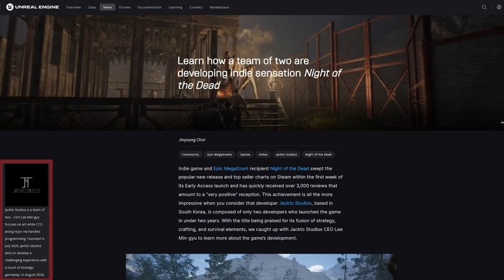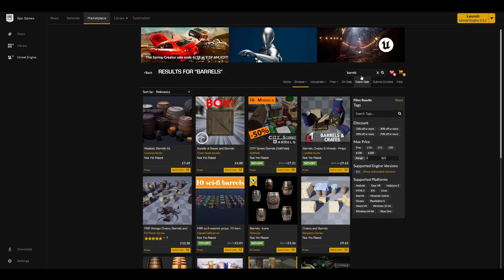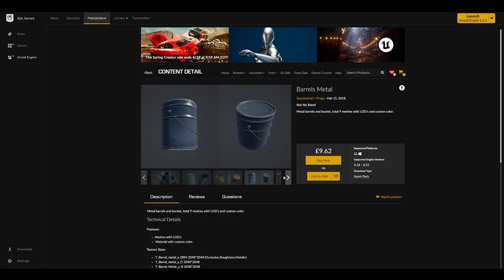Night of the dead is a steaming pile of GARBAGE that could be fixed in a Week!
July 2024 Edit Played the 1.0 update and was not impressed

This video got delayed twice for weeks on end one of them was becasue I took a break and the other was becasue I got very sick and had to rest but I'm glad its finished now, its one of my best videos I've edited to date and I very much enjoyed making it.

Thank you to @art_alanis on twitter for the background to my chapter transitions

Music used (all music is paid for and licenced)
Ambient puzzle music FX Pack:
Level 2 (Loop)
Level 7 (Loop)

Epic Orchestral Action Music Pack Vol 2:
Tactical War (Loop)
Victory (Loop)

Modern LoFi Ambient Music Pack:
The Tech Show

Suspenseful Cinematic Ambient Music Pack:
Wasteland Ruins

00:00 Intro
01:50 Chapter 1 - Tutorial
03:53 Chapter 2 - The World
06:08 Chapter 3 - Assets
10:03 Chapter 4 - Combat
13:36 Chapter 5 - Horde Time
15:22 Chapter 6 - Conclusions
19:23 Chapter 7 - Early Access
20:54 Chapter 8 - END